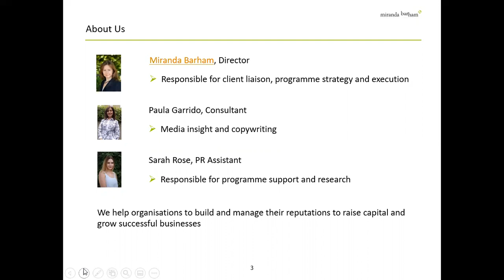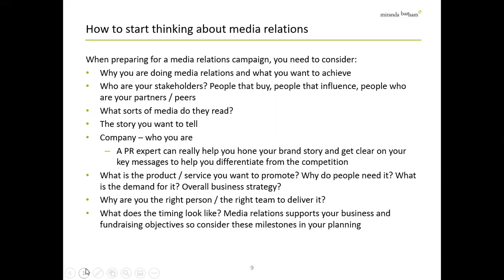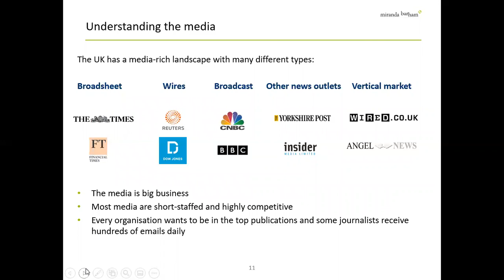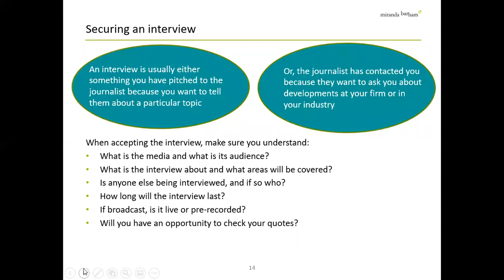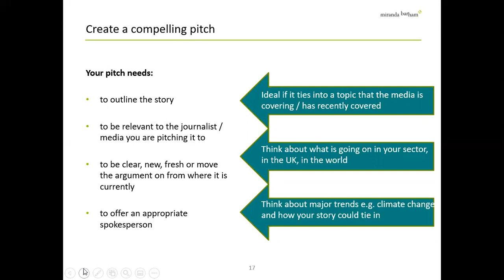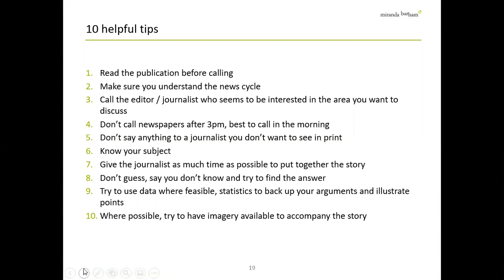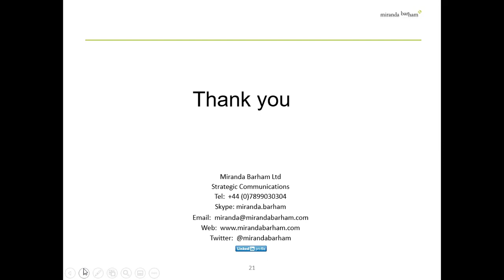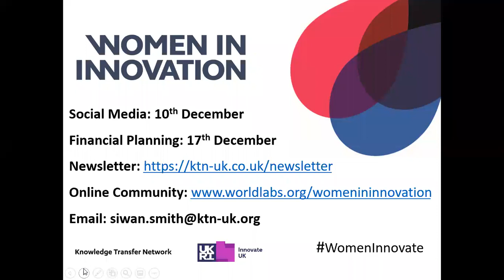Women in Innovation | Building Success - Public Relations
Public Relations - delivered by Miranda Barham, and hosted by the Knowledge Transfer Network.

The growth of a company should go hand in hand with an increase in awareness and the development of a strong brand and a positive image

Find out more about the effectiveness of Public Relations (PR) activity to create relationships and expand your brand’s influence in your industry and community.

The Building Success webinar series is designed to provide inspiration, practical advice and tools, and highlight opportunities for innovation support to accelerate your innovation journey and is part of Innovate UK’s Women in Innovation programme.

The Women in Innovation campaign was established in 2016 with a simple aim: to get more women innovating in business. You can find out more about the programme